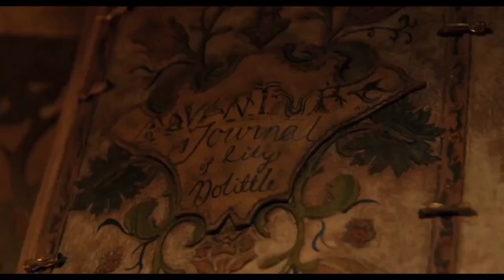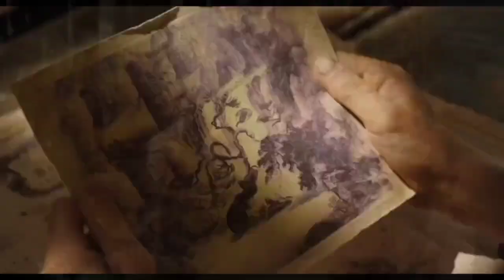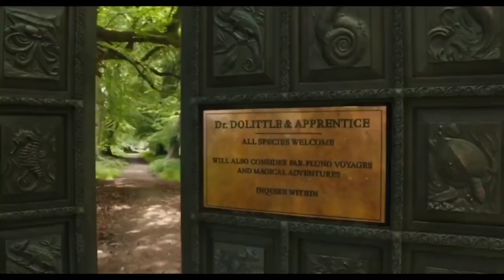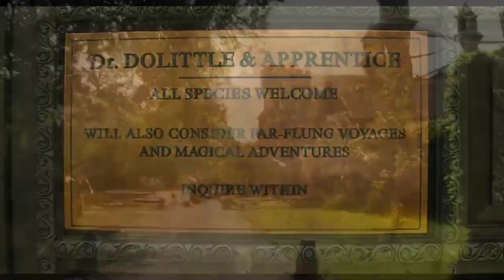ये कहानी आपके दिल को छू लेगी | film explained in hindi | best emotional story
hindi movies
new movies
new fantasy film explained
2022 new movie explained
mobietv hindi
2022 new movie explained
explained in hindi
motivational stories
new movies
hd films full
2022  movies
top movies in 2022
movie review